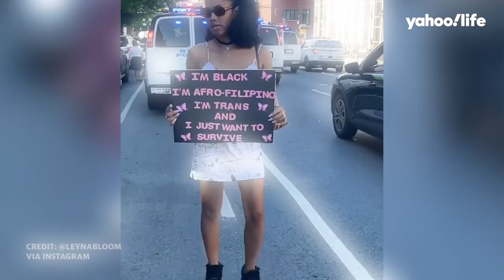Leyna Bloom on being the first trans woman of color in Sports Illustrated swimsuit issue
Leyna Bloom talks about being the first trans woman of color in a Sports Illustrated swimsuit issue and her new film Port Authority.